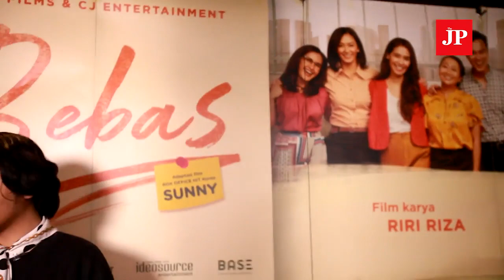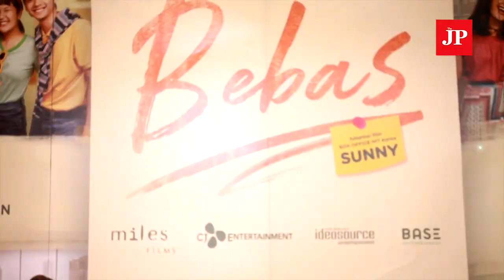Mira Lesmana-Riri Riza duo brings 1990s back with ‘Bebas’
Producer Mira Lesmana’s latest film Bebas (Free) is set to take audiences back to the 1990s with a focus on high school friendships. Directed by Riri Riza, Bebas is slated to hit theaters on Oct. 3. The movie is an adaptation of the 2011 South Korean film Sunny. (JP/Josa Lukman)